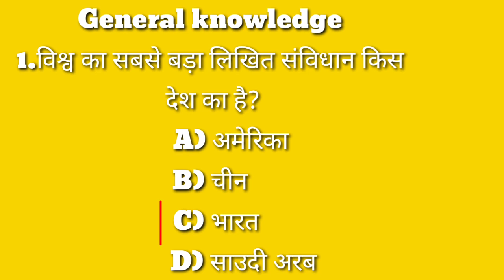most important question in general knowledge||Gk in Hindi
hlo guys mai apne channel par study and books review and general knowledge se related video upload karta hu ap log mujhe jada se jada support kariye

hlo guys maine apko is video me general knowledge questions ke bare me btaya h